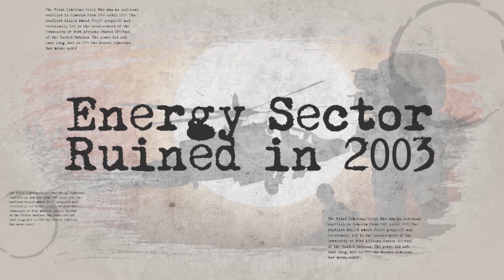Améliorer l’accès à l’énergie pour dynamiser le secteur énergétique du Libéria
Dans cette vidéo, le ministre libérien des mines et de l'énergie, M. Gesler Murray, évoque l'état actuel du secteur de l'électricité dans le pays et l'ambition du gouvernement de connecter davantage de citoyens au réseau et de leur fournir une énergie plus abordable et plus fiable.